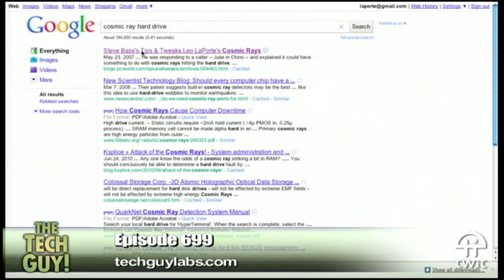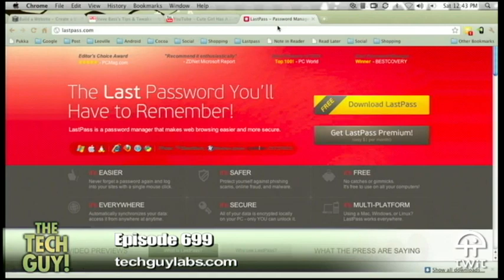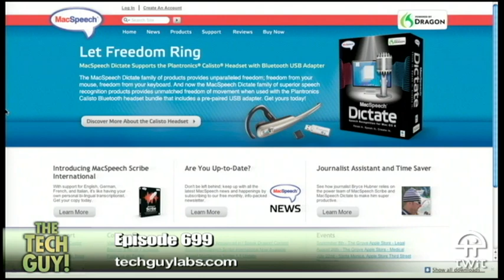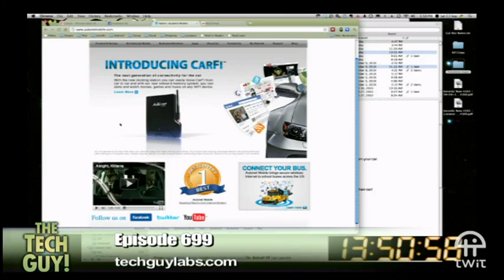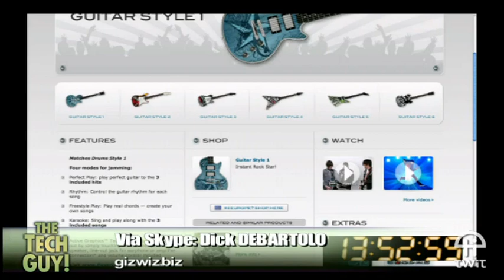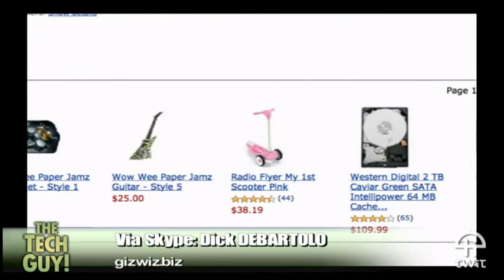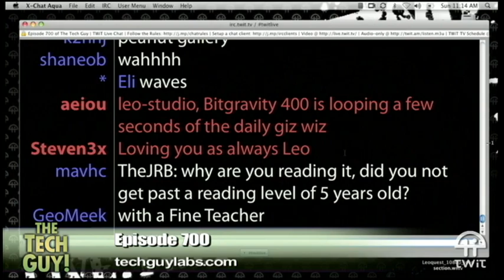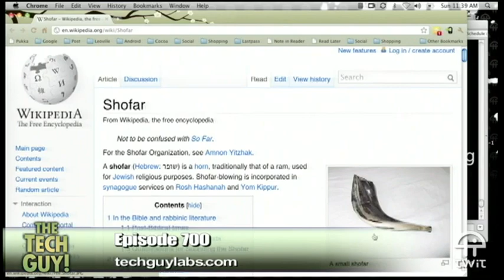Leo Laporte - The Tech Guy 699 & 700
The Tech Guy Video for September 11 & 12, 2010 - Shows 699 & 700
HDR photos on iPhone, writing apps for Android, smart card failure, iPad or laptop, and your calls.